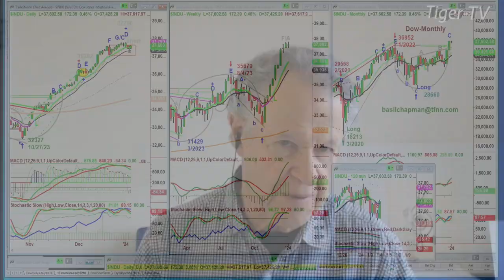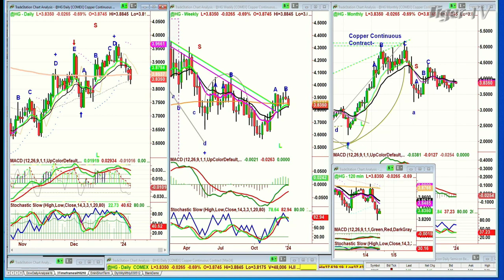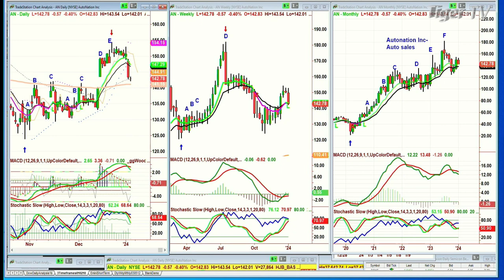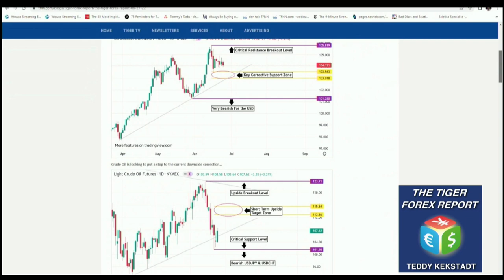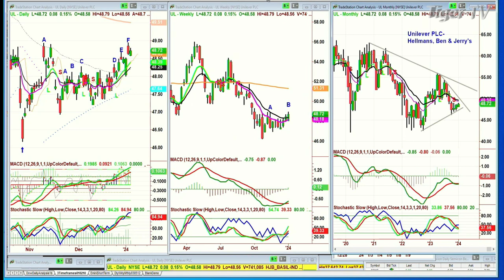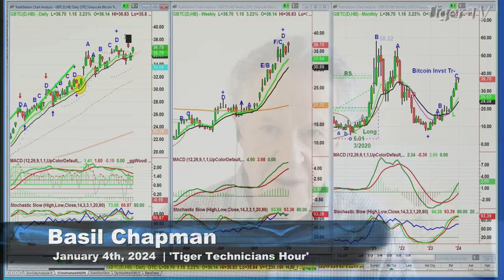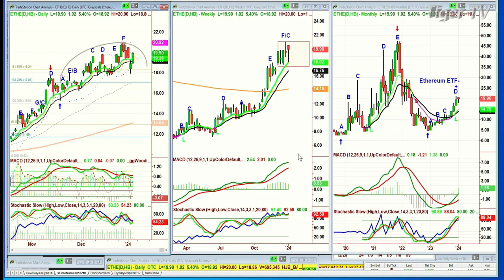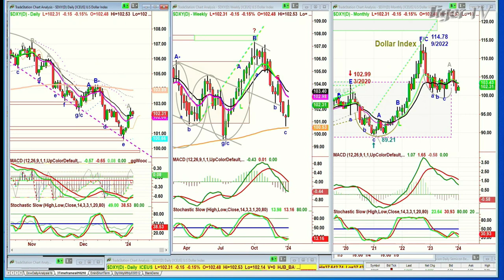January 4th 10AM ET Tiger Technicians Hour on TFNN - 2024